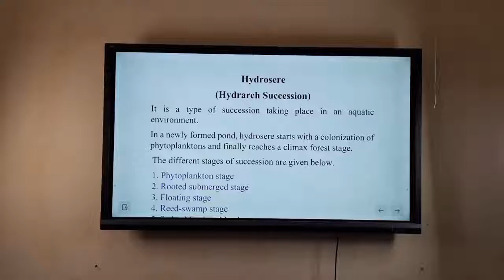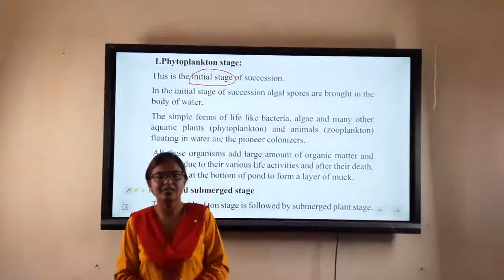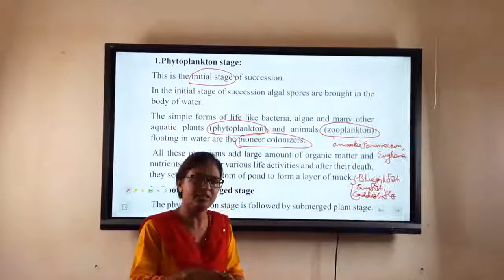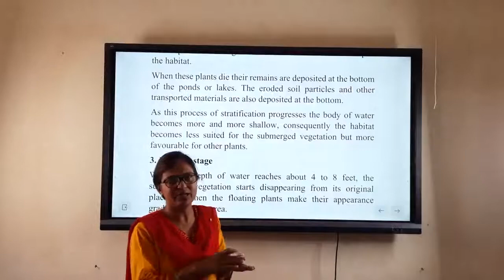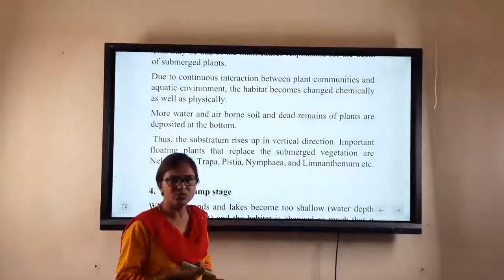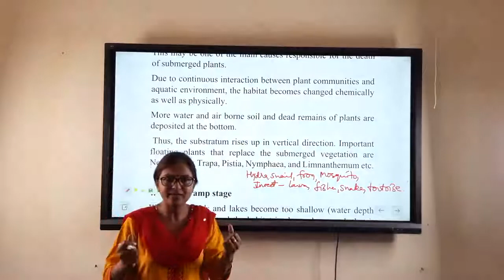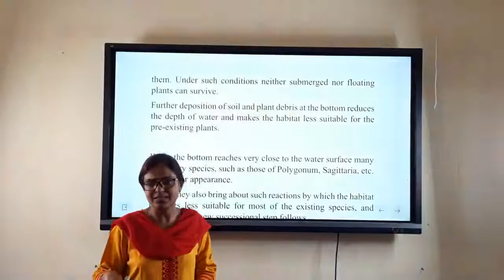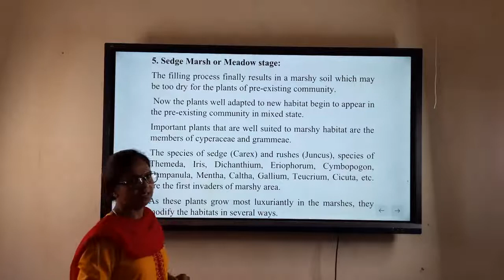Hydrosere for M.Sc. final